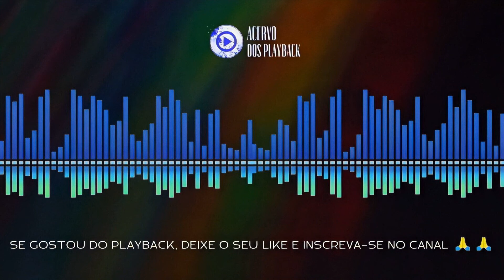EFÉSIOS 6 - ANDERSON FREIRE (PLAYBACK OFICIAL MELHOR QUALIDADE AO VIVO) 2021